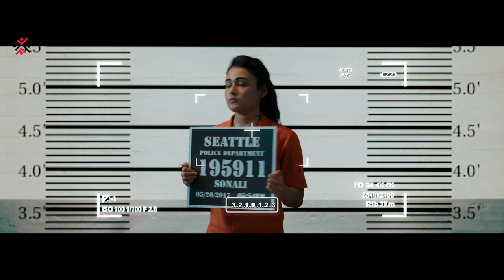Nishabdham Telugu Trailer | Anushka Shetty | R Madhavan | Anjali | Shalini Pandey | Hemant Madhukar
Nishabdham Official Telugu Trailer on People Media Factory. Nishabdham is a multi-lingual 2020 latest movie ft. Anushka Shetty, R Madhavan, Anjali, Michael Madsen, Subbaraju, Avasarala Srinivas and Shalini Pandey. Directed by Hemant Madhukar. Music by Gopi Sunder. Produced by People Media Factory in association with Kona Film Corporation. Nishabdham latest movie is shot simultaneously in Telugu, English, Tamil, Malayalam and Hindi, with the English version titled as Silence.

Nishabdham/Silence is all set for a Grand Release On Amazon Prime Video Premiering From Oct 2 in Telugu and Tamil, with dub in Malayalam.

Movie Details:
Movie Name: Nishabdham/Silence
Director: Hemant Madhukar
Production Company: People Media Factory in association with Kona Film Corporation
Co-Producer: Vivek Kuchibhotla
Cast: Anushka Shetty, R Madhavan, Anjali, Shalini Pandey, Michael Madsen, Subbaraju, Avasarala Srinivas
Cinematography: Shaneil Deo
Editor: Prawin Pudi
Art Director: Chad Buffet
Costume Designer: Neeraja Kona
Language: Telugu, Tamil, Malayalam, Hindi  and English